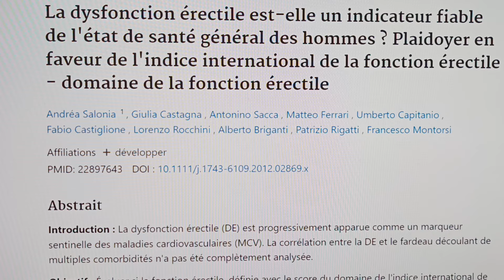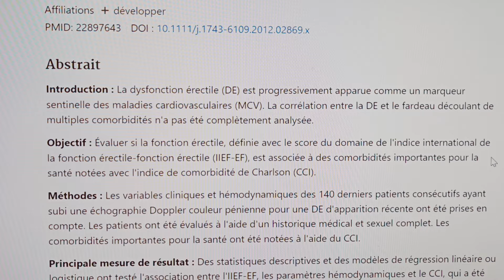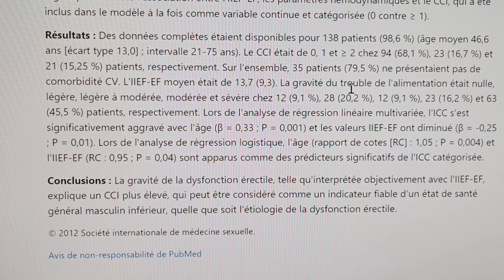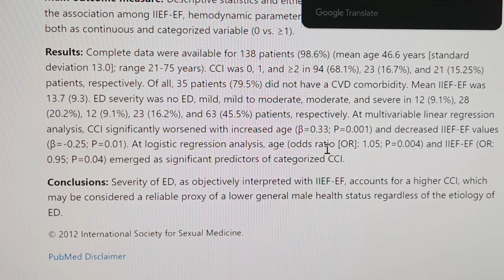Importance de la gaule du matin pour le sportif (part 1 de 3)